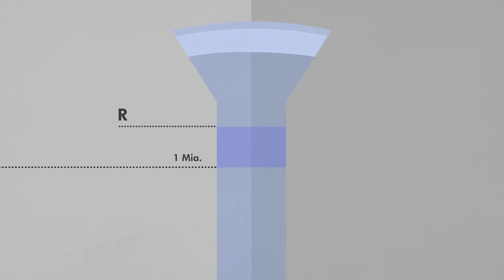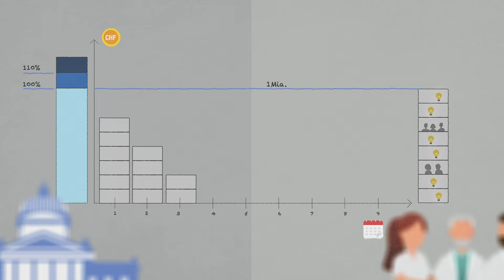SNF-Finanzplanung (2/2): Das Problem mit den Reserven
Um den Schwankungen der jährlichen Bundesbeiträge vorzubeugen, arbeitet der Schweizerische Nationalfonds mit einer Reserve. Ihre Verwendung muss jedoch sorgfältig geplant werden, sonst ist ihre Wirkung nicht effektiv. Dieses Erklärvideo  zeigt, worauf es ankommt.